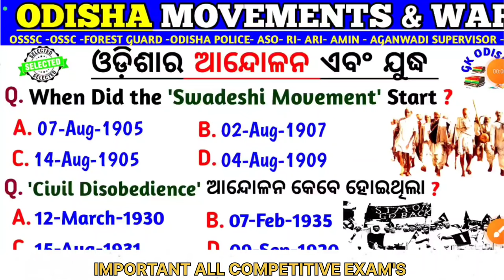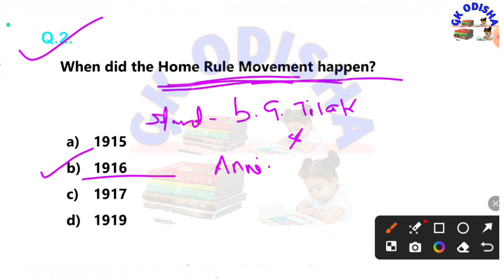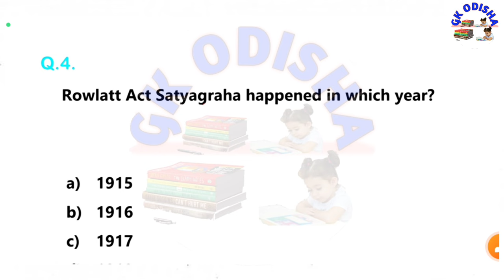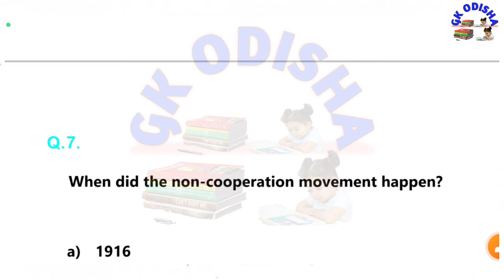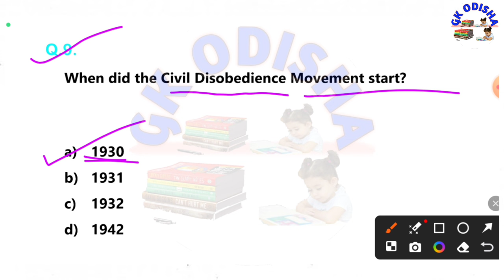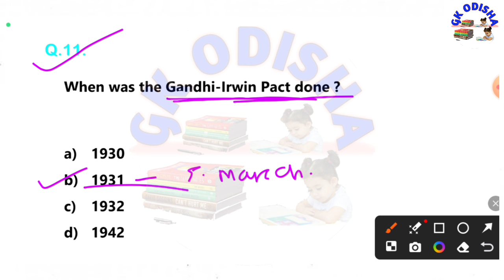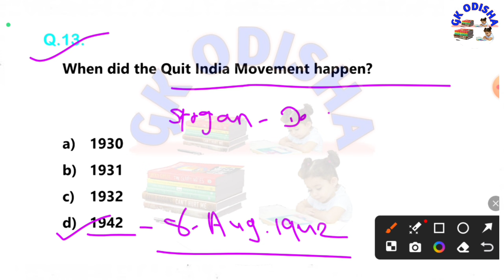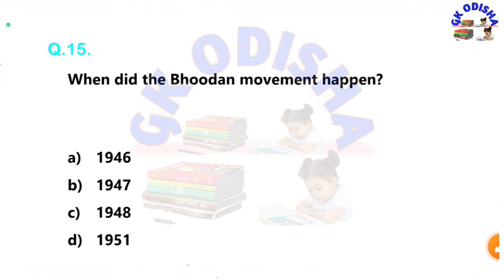Forest Guard Gk Questions | OSSSC Forester Questions | OSSSC LSI | Odisha Gk Questions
(Your Queries)

osssc ri
Computer
Computer mock test
Computer marathon
Computer
computer questions and answers
computer awareness
computer gk
Computer networking
Computer generation
computer fundamental
computer hardware
computer software
operating system
input and output devices
computer history
fireman gk
forest guard gk
fireman question

susanta kabi
from - cuttack,odisha ( india )